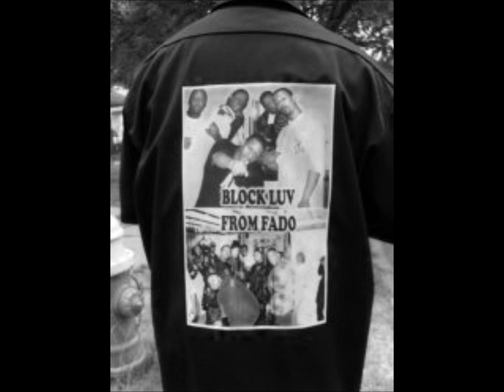9 DOLLARS FEAT.JUDO MICHI & SHARP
(produced by Sharp)